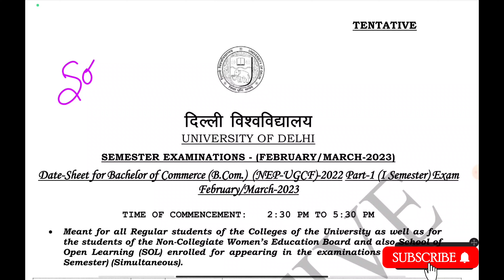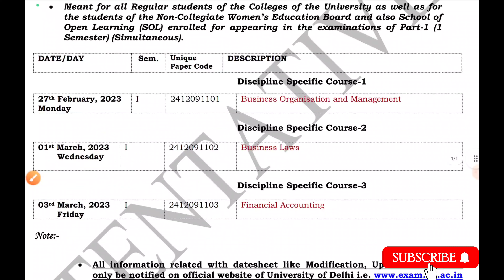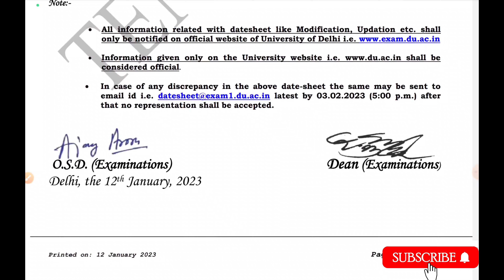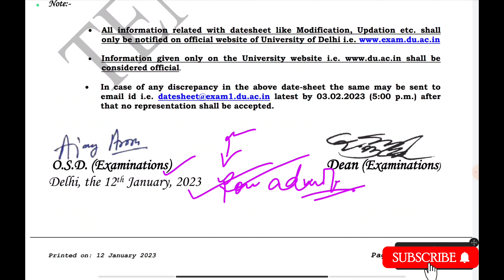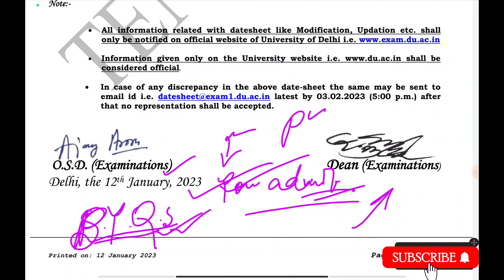B.Com. Tentative Date Sheet l 1st Semester Exam कब से होगा?1st Semester Exam Date। Datesheet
Sol community,sol comunity,sol com,sol community video,sol comunity previous year questions,B.Com. Tentative Date Sheet l 1st Semester Exam कब से होगा?1st Semester Exam Date। Datesheet,B.com qst semester exam date 2023,b.com qst semester exam date 2022,B.com 1st semester exam 2023,bcom 1st semester exam,b.com 1st year exam date 2022,B.com 1st year exam pattern 2023,b.Com.1st year exam paper 2023,B.com.1st year exam important questions

This channel is just about all important questions and notes of SOL DU, JNU, IGNOU, UPSC, BPSC, State PCS, UP PCS, RAJASTHAN PCS, MP PCS, SSC CGL, CHAL, BIHAR DAROGA, RAS, NDA etc. previous year question paper and motivational videos.

I hope guys you all will help me and support me a lot of from the core of your heart ❤️.

I have created this this channel because everyone needs previous year question papers for last time preparation... I faced too much problem during my Graduation related to PYQ that's why I decided to help those who really need Previous Year Questions..

The School of Open Learning (SOL) is a constituent college of the University of Delhi. It was established in 1962, and offers programmes in humanities, social sciences and commerce.
School of Correspondence Courses and Continuing Education
Motto
निष्ठा धृतिः सत्यं
Nistha Dhryti: Satyam
New Delhi, INDIA
sol.du.ac.in

Sol du
Sol update
important questions
# polity
Public administration
issue with 20th century
hindi anuvaad
Hindi literature
English literature
your law's your rights
1st semester
2nd semester
3rd semester
4th semester
5th semester
6th semester
exam notification
exam notice
sol du admission
sol du
sol du new update
sol du result 2022
Sol du exam date
sol du hall ticket

Delhi University, School Of Open Learning
Delhi University's official logo
Former name
Motto
निष्ठा धृतिः सत्यं
Motto in English
Nistha Dhryti: Satyam
Type
Public
Established
1962
University of Delhi
Vice-Chancellor
Yogesh Singh
Location
New Delhi, India
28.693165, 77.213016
Campus
Urban
Colours
  White.

upscdream
upscstudymaterial
upscnotes
upsctopper
upscmotivational
sol community, sol lunar community, sol mi community, dizi community sol yanim sub indo, sol community
teaching
learning